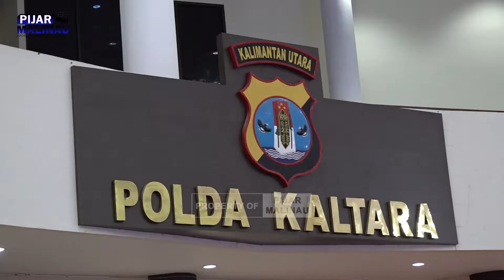SPN POLDA KALTARA DI MALINAU | TARGET TAHUN 2023 BEROPERASI